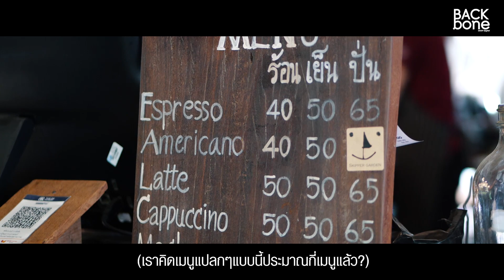Skipper Garden คาเฟ่สวนป่า โครตชิค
ดื่มกาแฟ เรากินอาหาร เราก็ได้มองธรรมชาติไป
มันเป็นสิ่งที่ดูแล้วสบายใจ ไม่ต้องคิดอะไรมาก
อยากจะแบ่งปันความรู้สึกนี้ให้กับลูกค้า
ที่เข้ามาร้าน Skipper Garden